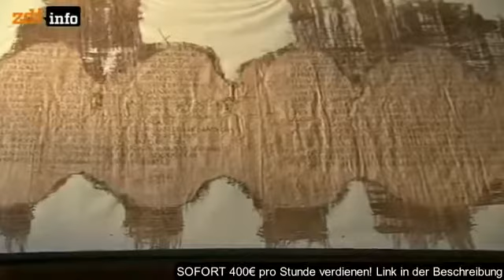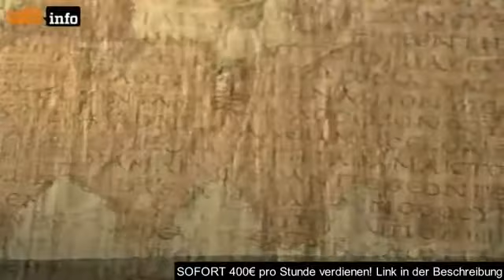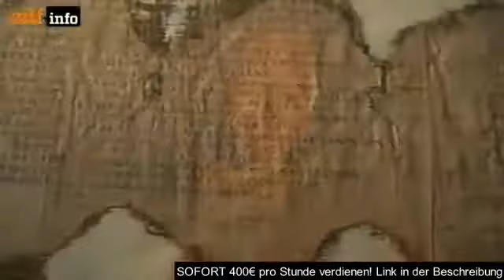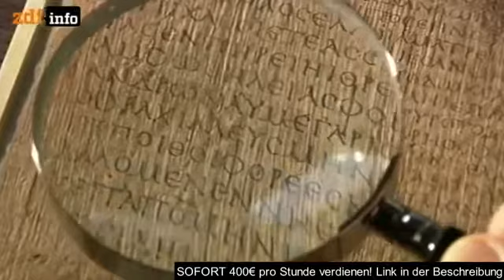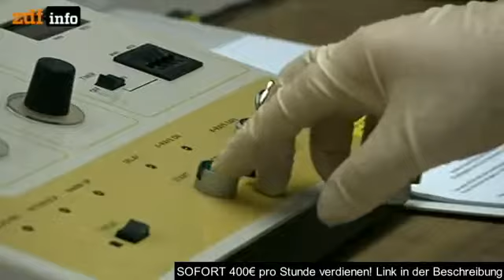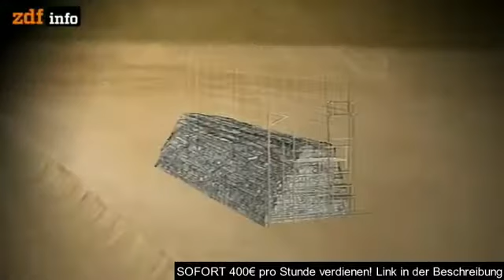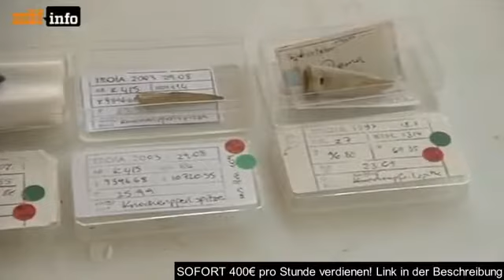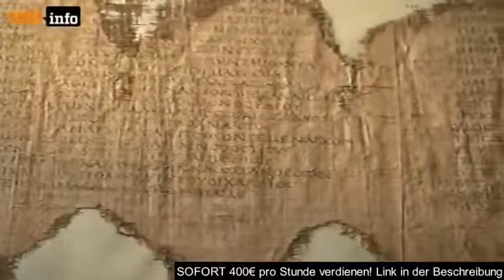Doku Geschichte Der Trojanische Krieg Dokumentation Deutsch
Sofort Geld verdienen: Link funktioniert nicht? Alternativer Link: Der Trojanische Krieg ist ein wichtiger Teil der griechischen Mythologie.

Dokumentation Deutsch.

Der Legende nach konnte die unbezwingbare Stadt Troja nur durch einen Trick eingenommen werden. Man brachte ihre Bürger dazu, die Stadttore für ein.

Der Trojanische Krieg ist ein zentrales Ereignis der griechischen Mythologie und der römischen Mythologie. Homers Ilias schildert entscheidende Kriegsszenen während der Belagerung der Stadt.

Wir befinden uns mitten in der Vorgeschichte zum Trojanischen Krieg: Eine wichtige Station dabei ist die Hochzeit zwischen Peleus und Thetis. Zu dieser ganz besonderen Hochzeit sind alle Götter.